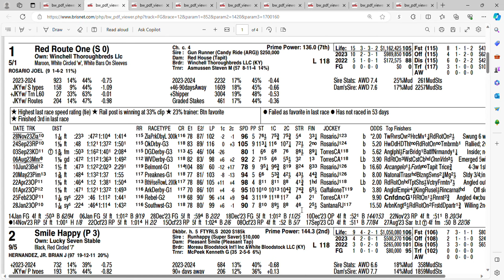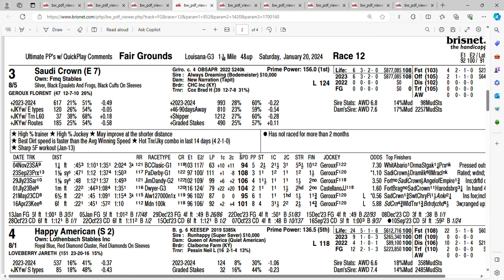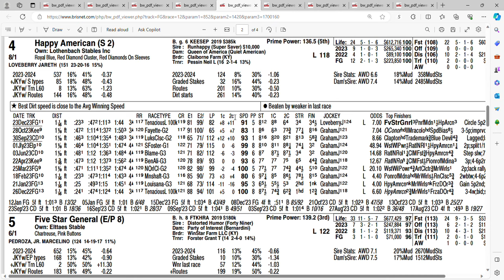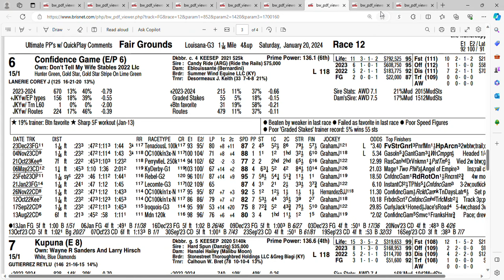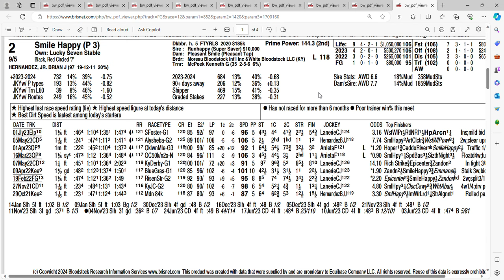2024 Louisiana Stakes Analysis and Free Picks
Analysis for the Louisiana Stakes at the Fairgrounds.